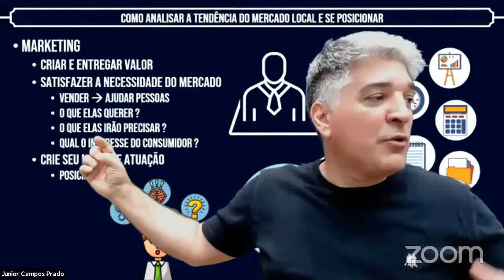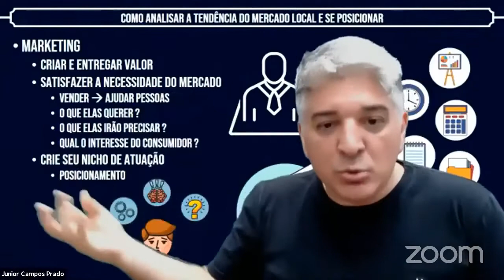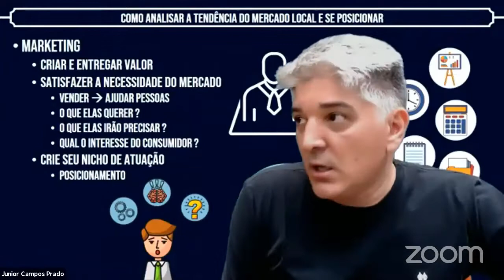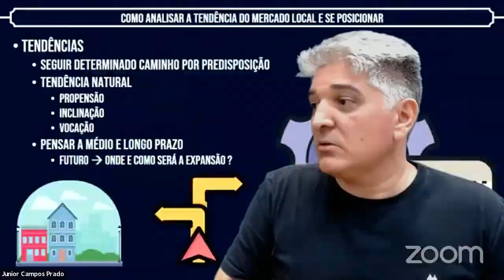Marketing é Criar Produto ou Serviço que Satisfazem as Necessidades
► ESSE É UM VÍDEO NUTELA ! ◀
► SE VOCÊ QUISER ASSISTIR AOS VÍDEOS COMPLETOS E MUITO MAIS, CONHEÇA O CLUBE DA CONSTRUÇÃO ! ☟